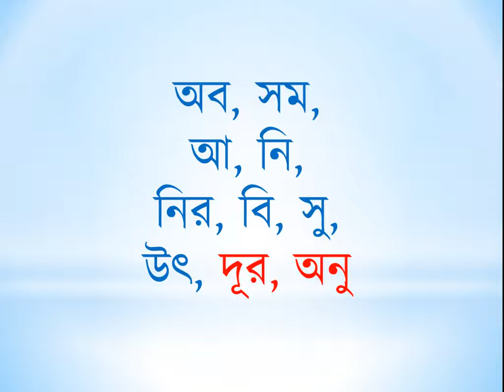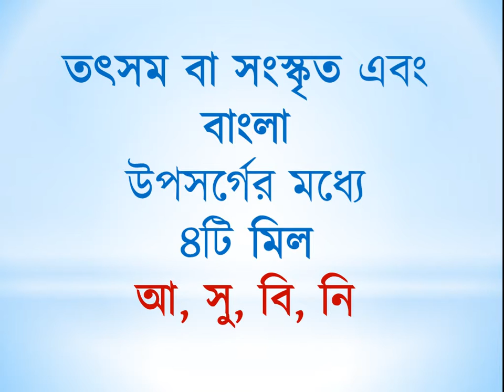উপসর্গ, বাংলা ভাষায় উপসর্গগুলো শব্দের আগে বসে নতুন অর্থ তৈরি করে। উপসর্গ ৩প্রকার। এর মধ্যে বাংলা ২১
উপসর্গ, বাংলা ভাষায় উপসর্গগুলো শব্দের আগে বসে নতুন অর্থ তৈরি করে। উপসর্গ ৩প্রকার। এর মধ্যে বাংলা ২১টি। তৎসম বা সংস্কৃত উপসর্গ ২০টি। উপ, অপ,
প্র, পরা,
পরি, প্রতি,
অপি, অতি, অভি, অধি,  অব, সম,
আ, নি,
নির, বি, সু,
উৎ, দূর, অনু

তৎসম বা সংস্কৃত এবং
বাংলা
উপসর্গের মধ্যে
৪টি মিল
আ, সু, বি, নি